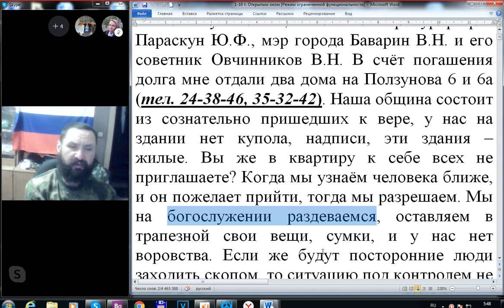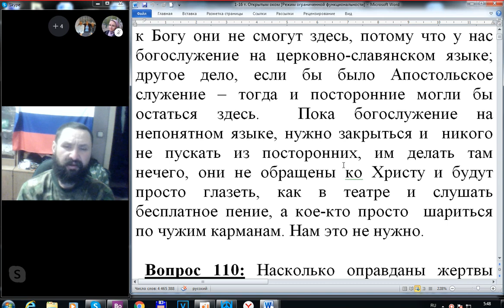109. На какие средства Вы приобрели свой молитвенный дом?